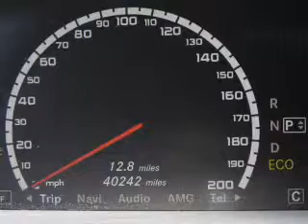2012 Mercedes-Benz S-Class - Nicholasville KY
This vehicle represents similar vehicles available at Auto Plaza USA.
Year: 2012
Make: Mercedes-Benz
Model: S-Class
Trim: S63 AMG
Engine: 5.5 liter 8 cylinder 32 valve GDI DOHC Twin Turbo
Transmission: 7-Speed Automatic
Color: Black
Mileage: 40229
Address:
2000 Vince Rd